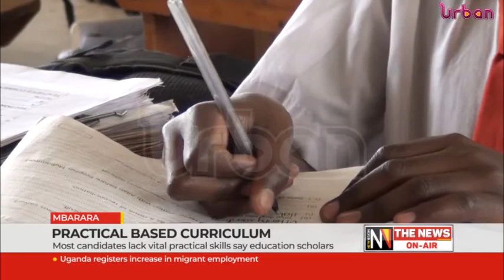Practical based curriculum